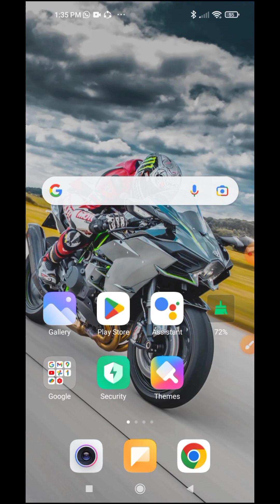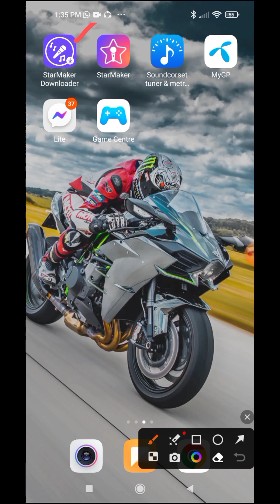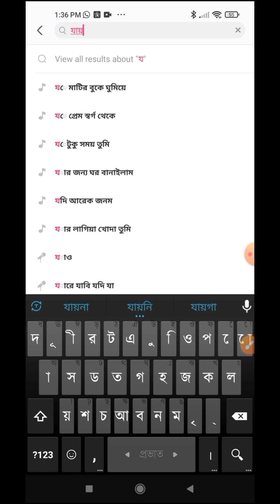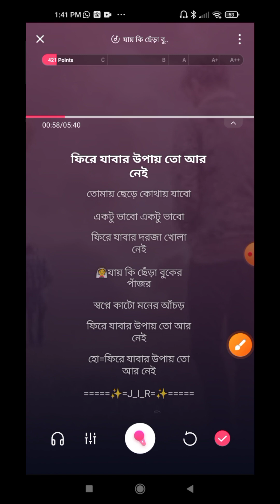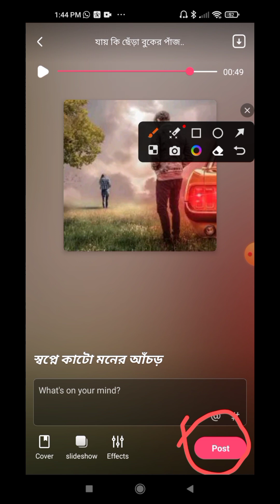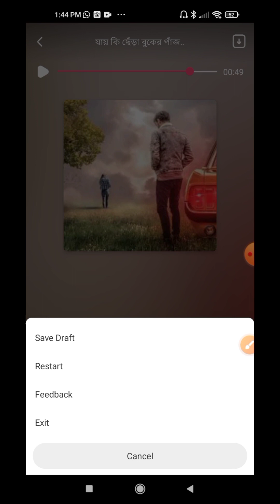HOW TO RECORD SONG ON STARMAKER.